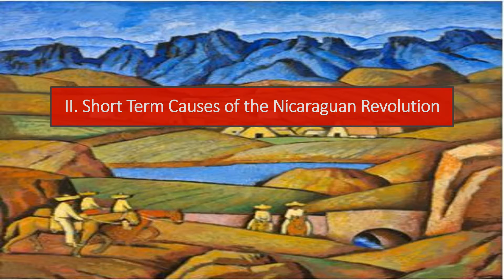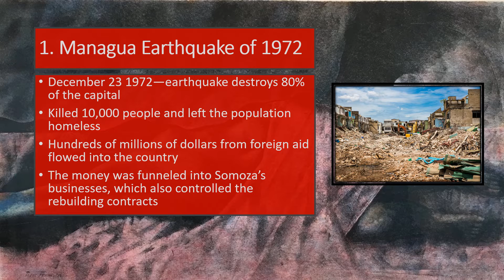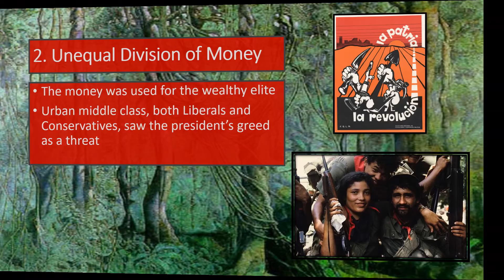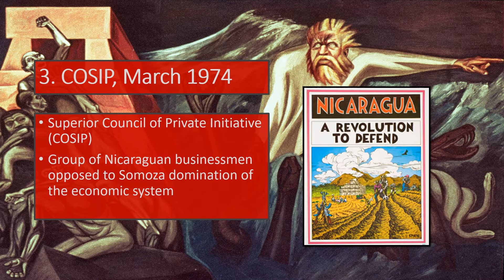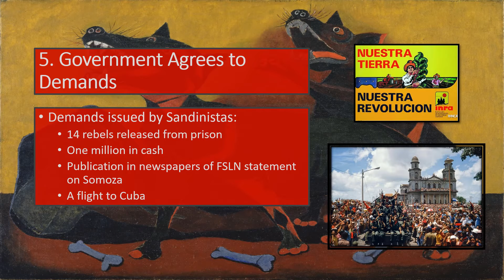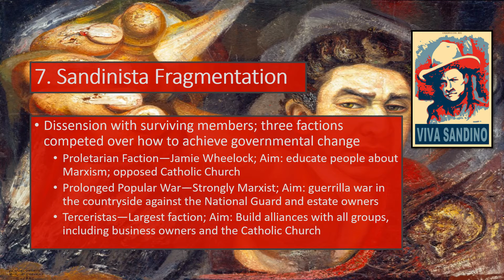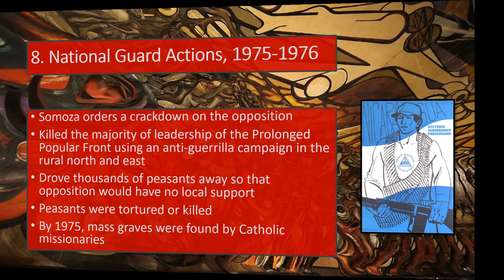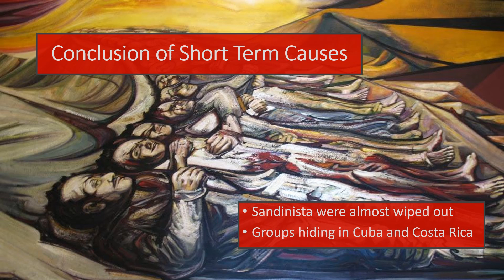II. Short term Causes of the Nicaraguan Revolution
IB History SL Paper Two Wars and Warfare